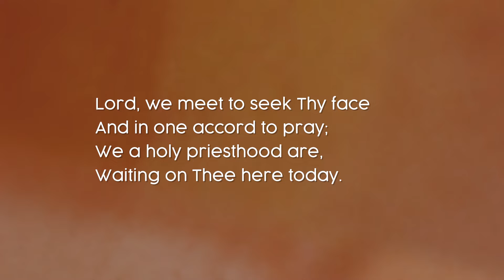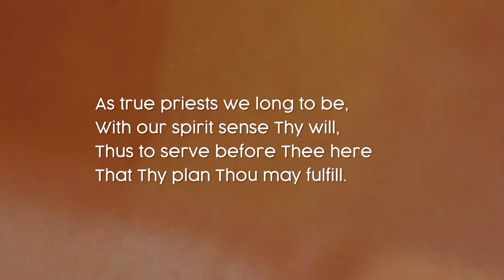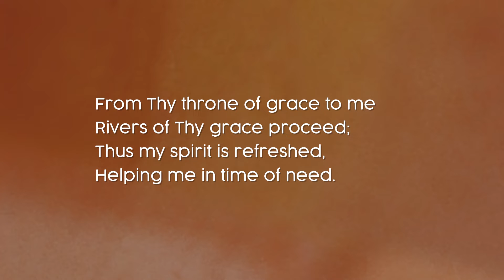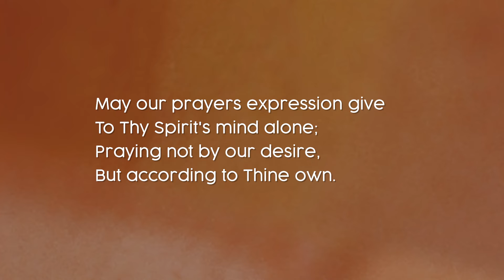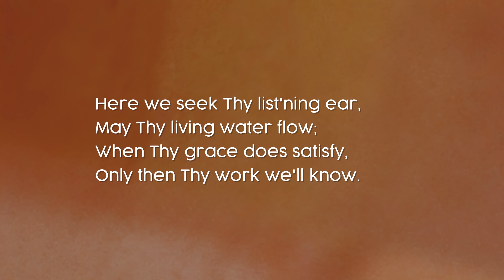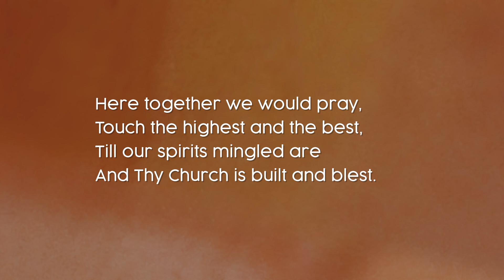Lord, We Meet to Seek Thy Face - Hymn 772